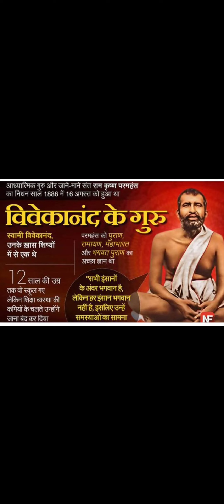Ramkrishna Paramhans || રામકૃષ્ણ પરમહંસની પુણ્યતિથિ || સ્વામી વિવકાનંદજીના ગુરૂ || 16/08/2022